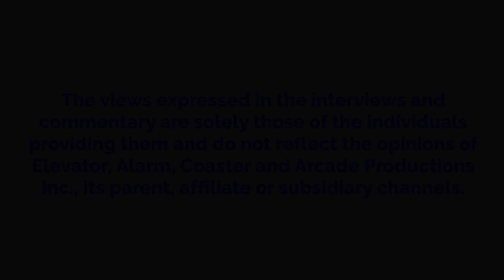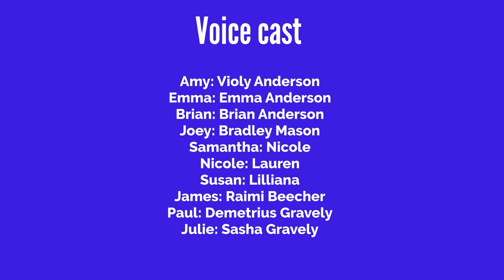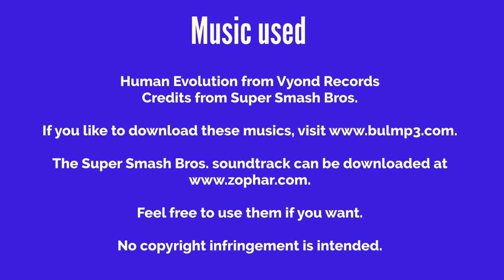Violy Upsets Everyone At The Mall